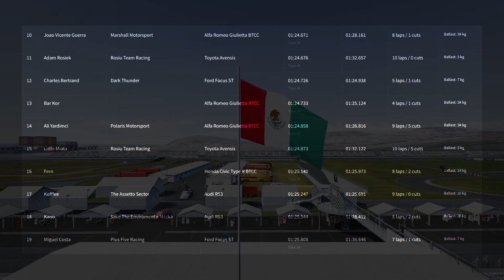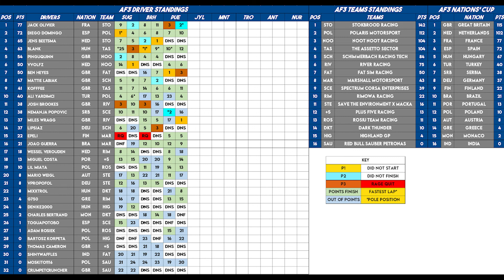AF3 S6 Round 3 Puebla Highlights with Commentary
After long period of waiting, long promised, lost in action Puebla video is here!

Edited by Moskito
Commentary by Josh of River Racing

We are a simracing community.
We focus around Assetto Corsa, special events, league races, setups, cool mods and more!